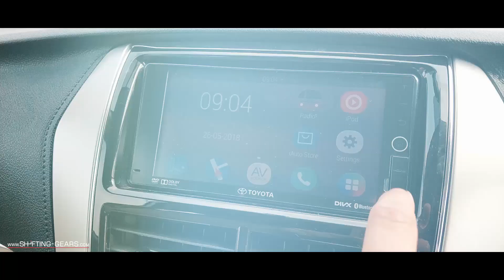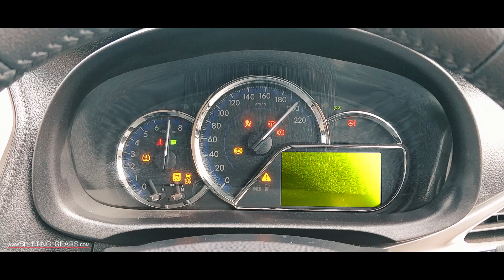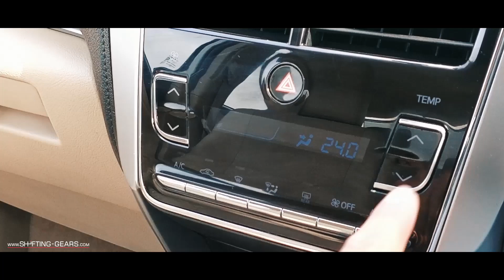2018 Toyota Yaris Review in India: Should you buy one?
Toyota has launched the Yaris in India. For the first time, the Toyota brand has a car which slots in the C2 sedan segment and rivals the likes of Honda City, Maruti Suzuki Ciaz & Hyundai Verna.

The Yaris is an expensive car, but comes loaded with features. It might not be the most striking design, but the neutral look might suit the executive class. Or may be not.

Watch the video to find out if the Yaris suits your sedan needs.